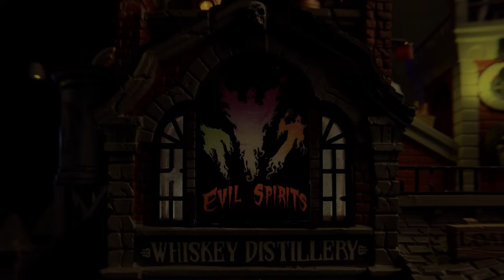Lemax Spooky Town: Inside the Evil Spirits Whiskey Distillery | 4K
Join us on a thrilling tour inside the Lemax Spooky Town's Evil Spirits Whiskey Distillery! Experience the eerie ambiance and intricate details of this unique piece in stunning 4K UHD.

Timestamps:
0:00 - Introduction
1:05 - Exterior Overview